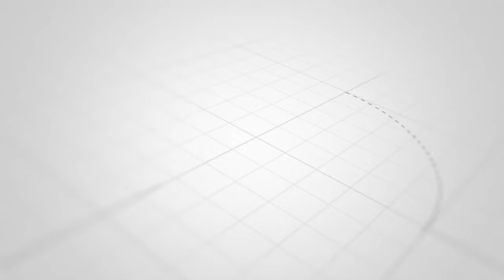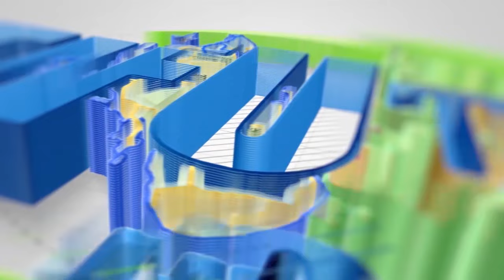WIZARA YA FEDHA WAINGIZWA MTEGONI SASA WAUMIZA VICHWA KWA TATIZO HILI KUBWA